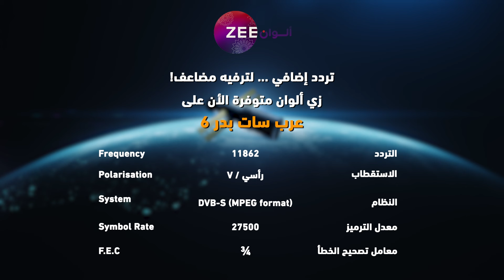مسلسل رحلة_لاكشمي_3 حلقة 113 - أقوى مشهد 1